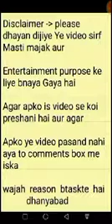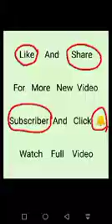Indian Muslim talents kid's, Latest viral kid's video 2019,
WowApp massanger 👇
Apne family friends ke
sath chat Karo adio video
call Karo game khelo
aur paise kamao
koi massanger ek rupya nahi dega
sirf WowApp apko crorpati bna sakta hai

 Send to all friend and group